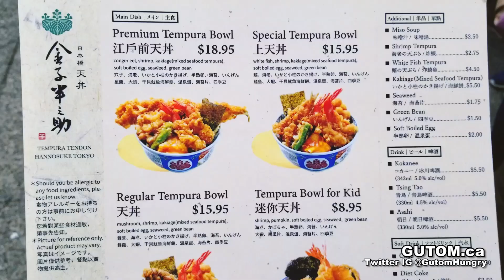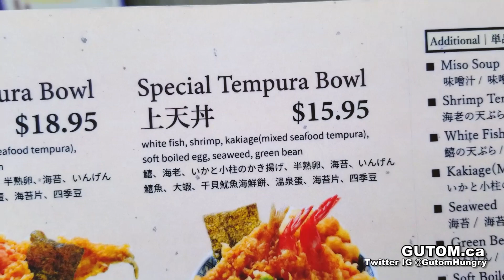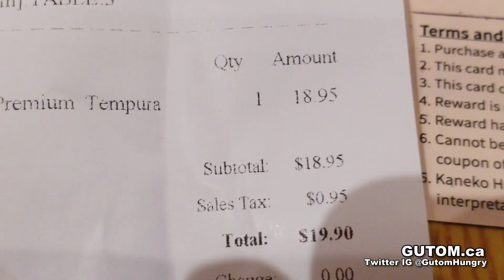TEMPURA! KANEKO HANNOSUKE TENDON ROBSON STREET | Vancouver Food Guide Reviews - Gutom.ca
TEMPURA RICE BOWLS AT KANEKO HANNOSUKE TENDON

Kaneko Hannosuke is a international Japanese food chain offering Tempura Rice Bowls also known as Tendon. Tendon is a Japanese donburi dish, a bowl of rice tooped with tempura. Not to be confused with tendon from meat. This place only offers SEAFOOD and veggies. NO Beef, Pork, or Chicken.

The tempura at Keneko Hannosuke is served in shallow bowls. They say it helps keeps the rice warm. The bowl may look like it's full of rice and overflowing with tempura but it really isn't. The bowl contains "300grams" of rice.

Prices $16-$20 dollars.
You can add more to your bowl and a side of soup for additional cost.

Address: 1725 Robson St #1, Vancouver, BC V6G 1C9